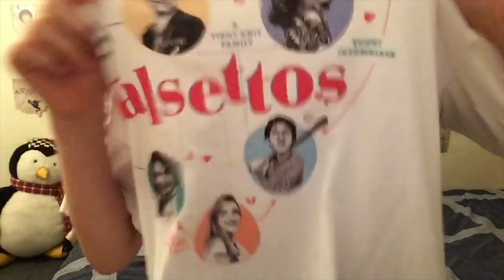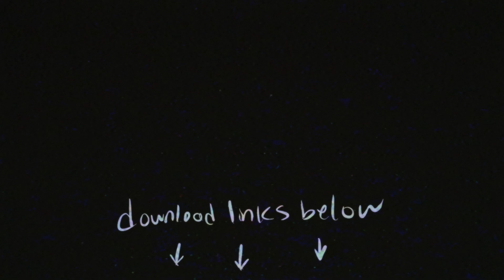What CHILDHOOD FAME Is ACTUALLY Like!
Today I hung out with Anthony Rosenthal in NYC and discussed what it is like to be well known for the art you create before you are even an adult!

Bobby Burns is an enigma. Why, you ask? Well, if I had an answer then he would be a paradoxical enigma, and no one needs that pretentious of a label. He’s been making content for YouTube since he was ten years old; from stopmotion to shorts, film reviews to video essays, and trailer mash-ups to vlogs, he’s done it all. It’s hard to find the evergreen in such a tumultuous medium, but Bobby does his best to do just that. His experience as a filmmaker and YouTuber allows for satirical commentary to bleed through every version of Bobby we’ve seen so far. Thank you so much for joining him on his journey to explore the crazy new media coming out every day! If you have any questions, content, or ideas you want him to know about, feel free to shoot him an email at . Who knows, maybe you’ll be the source of the information that finally allows for the self actualization of Bobby Burns Pro! Whether you’re interested in Filmmaking, Cinema, Vlogging, Satire, Skits, Sketches, Advertising, or just watching a cute boy flub his way through life, you’ve come to the right place. Falsettos Broadway Musical